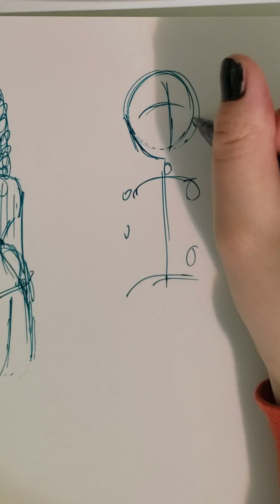Sketching Time pt 607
Haiii...